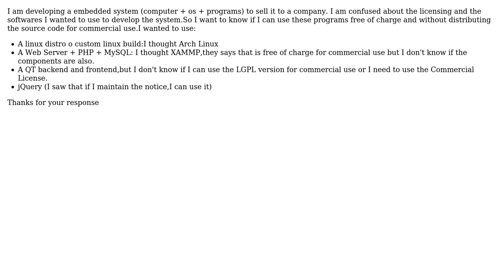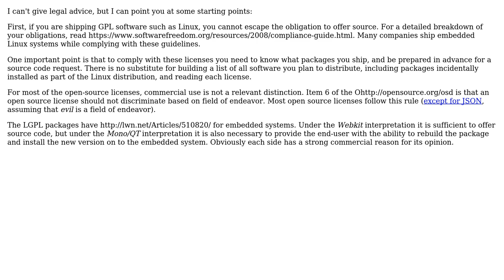Software Engineering: Commercial use for embedded system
With thanks & praise to God, and with thanks to the many people who have made this project possible! | Content (except music & images) licensed under CC BY-SA | Music | Images & others | With thanks to user Cako user Adrian Cox and the Stack Exchange Network Trademarks are property of their respective owners. You are responsible for your own actions.